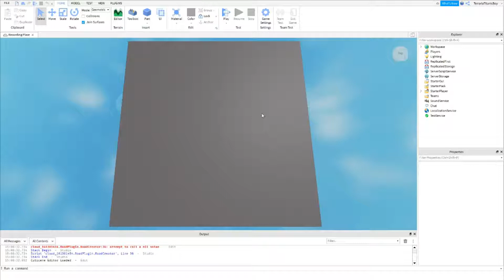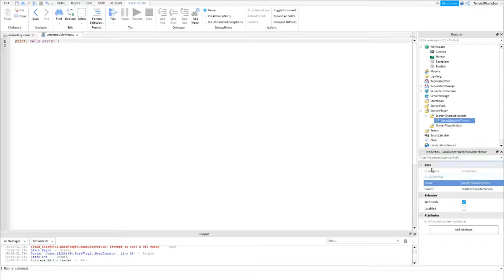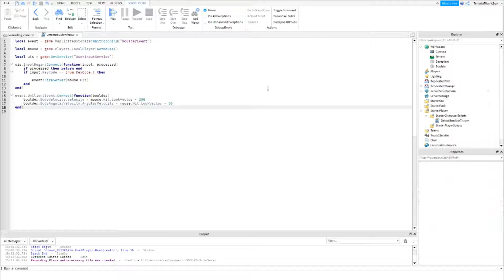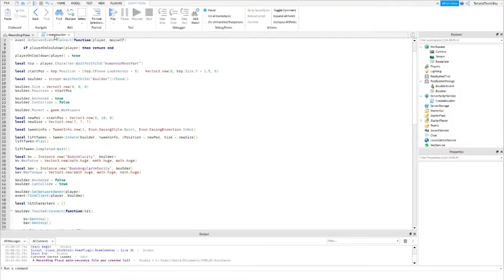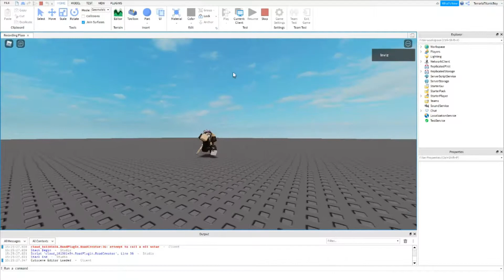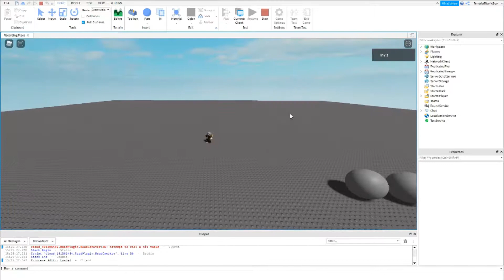How To Make a Boulder Throw in Roblox Studio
This video is me showing you how to make boulder throw on roblox studio!
This is a tutorial about how to roblox studio (Boulder Throw)!